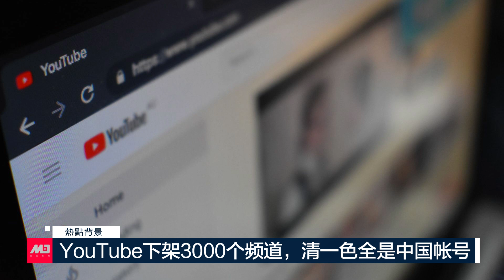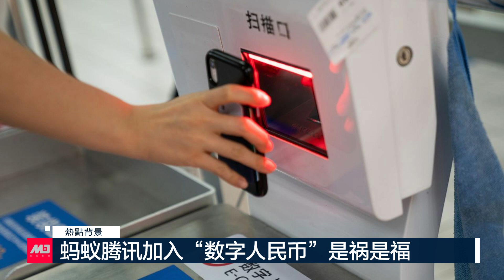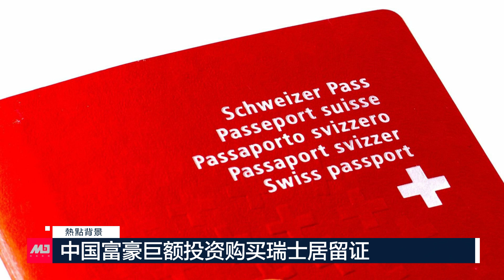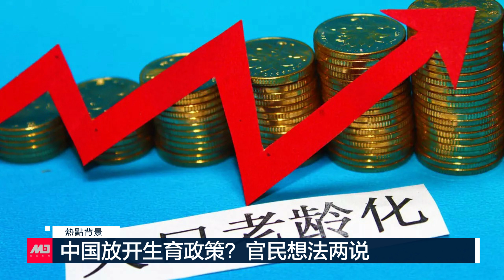王毅指称美国打压中国，余茂春：贼喊捉贼；亚洲通进入美国決策圈，中国幻想破灭；YouTube下架3000个频道，清一色全是中国帐号；中国富豪购买瑞士居留证 | 热点背景（20210223）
亚洲通进入美国決策圈，中国幻想破灭
王毅指称美国打压中国，余茂春：贼喊捉贼
YouTube下架3000个频道，清一色全是中国帐号
人行虎口夺食，蚂蚁腾讯加入“数字人民币”是祸是福
中国富豪巨额投资购买瑞士居留证
中国放开生育政策？官民有分歧